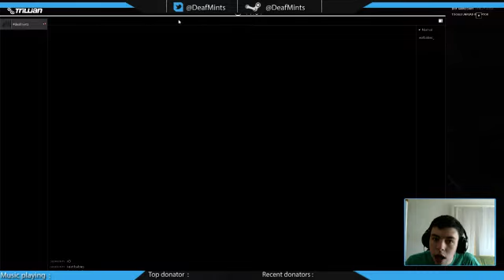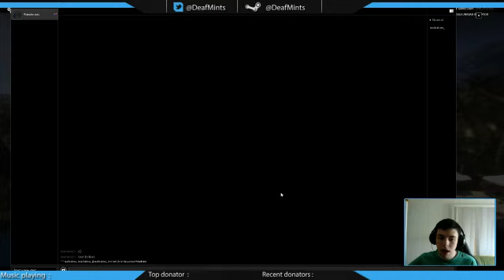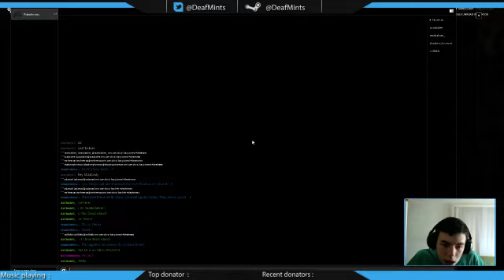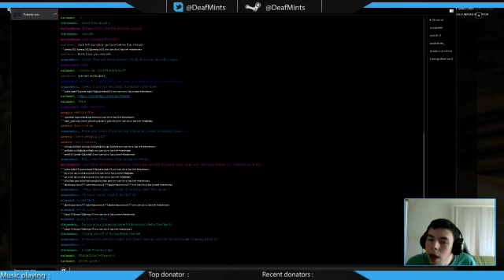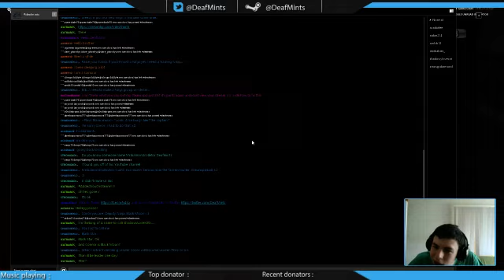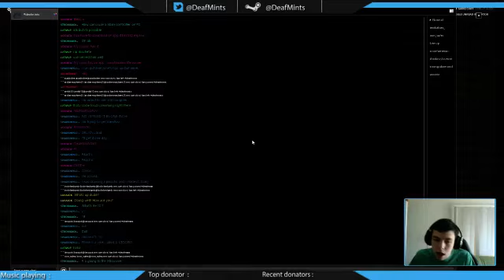Day 2 of the 5 day Horror Week | Up til halloween! | First Time Dead Island Riptide! - 1 / 2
Day 2 of the halloween horror stream!